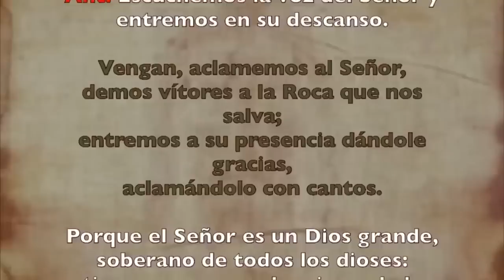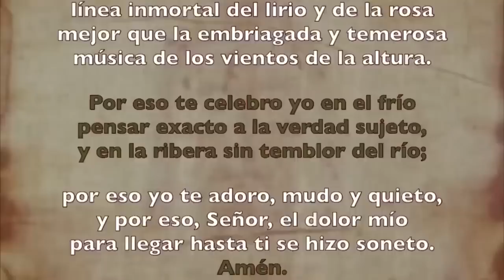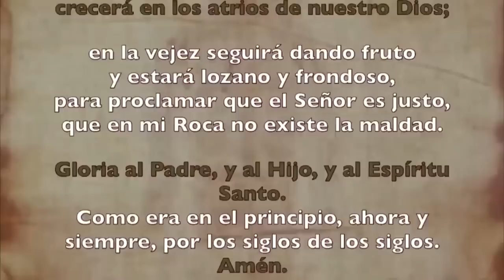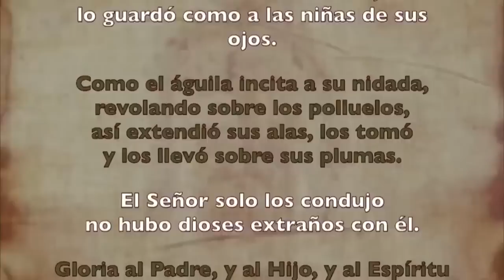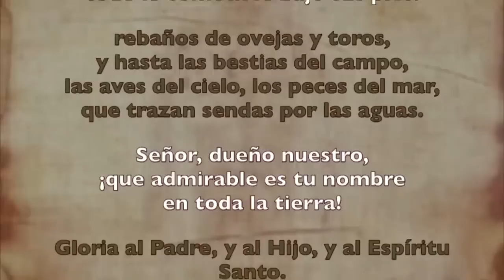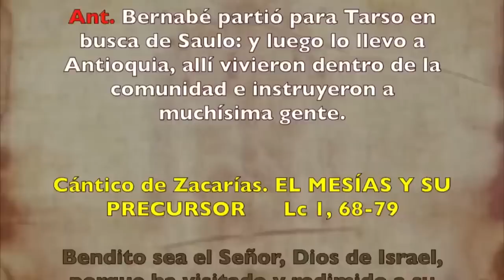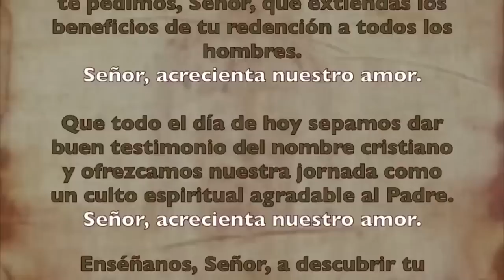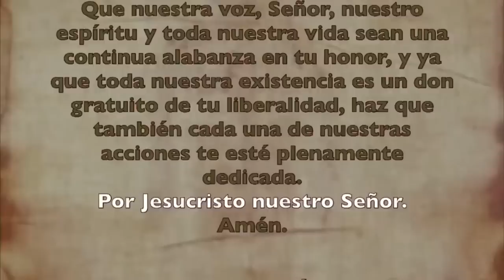Oración de la mañana (Laudes), SÁBADO 12 DE AGOSTO 2023 |XVIII semana Tiempo Ordinario